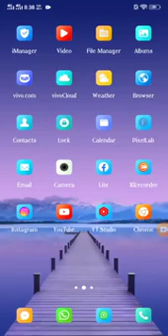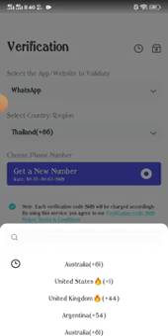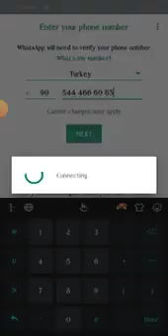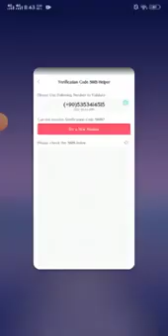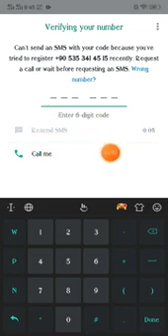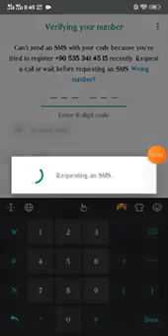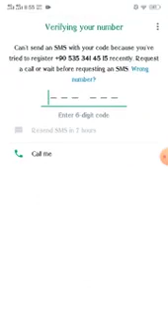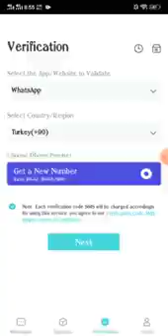How to create unlimited whatsapp account Without phone Number_ viral new trike _#whatsapp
How to create unlimited whatsapp account 2022_

a new trike to create unlimited whatsapp accounts